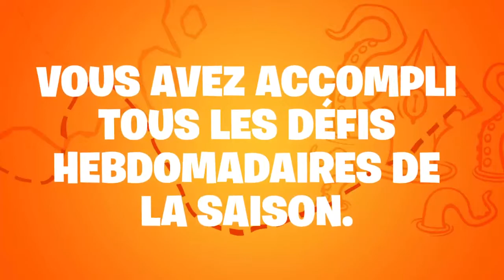mon récapitulatif de la saison 8